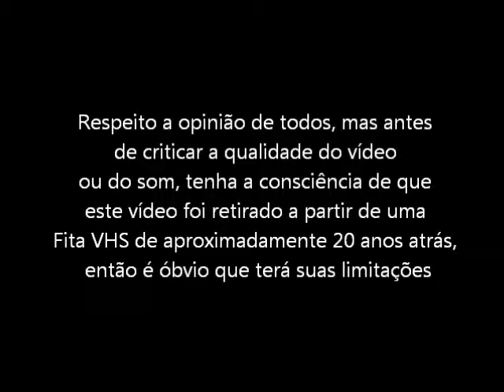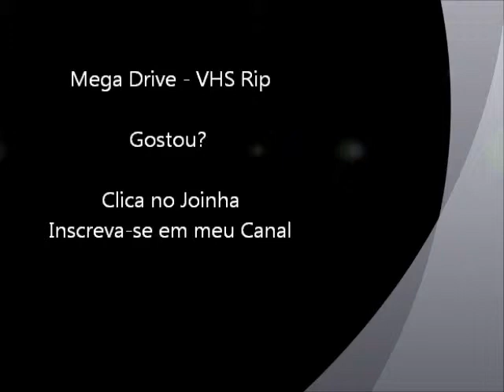Super Real Basketball (Mega Drive) - Final do Jogo (vice-campeão)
Final do jogo com o Vice Campeonato do Super Real Basketball para Mega Drive / Sega Genesis. Vídeo retirado a partir de um VHS.